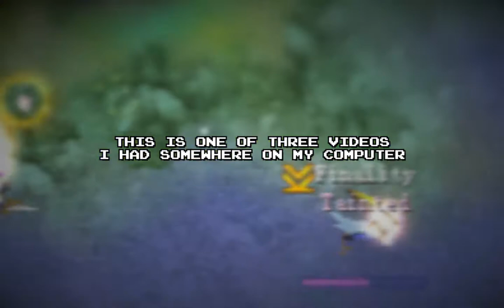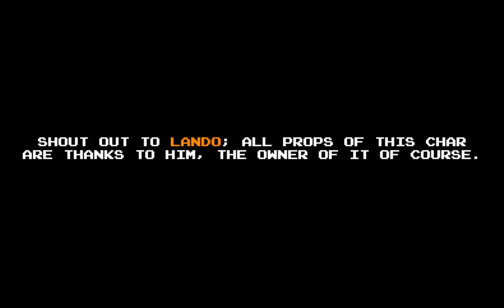Finality: Nightmare Argent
Tales of Pirates 2 - Diamond Isle

Recorded in September 26 of the 2014